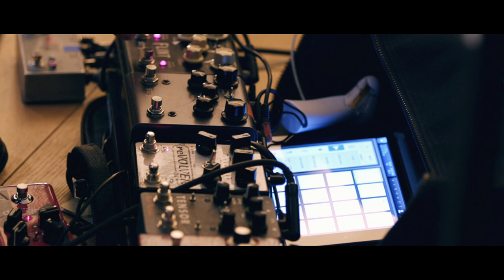STEFANO PILIA: ON RANDOM TV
Stefano Pilia performs his first solo set in Australia